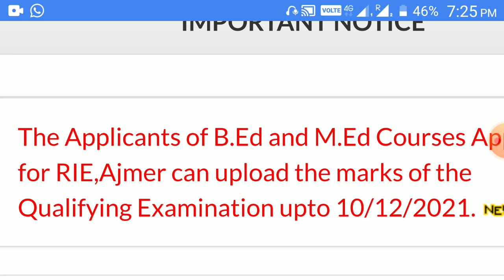RIE CEE 2021|| BIG News from RIE Ajmer |Update from All RIE's|Last date of marks update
RIE Ajmer Rajasthan latest news updates
update from all RIE's
for more information join My u tube and telegram channel